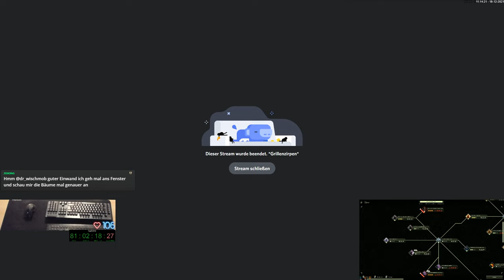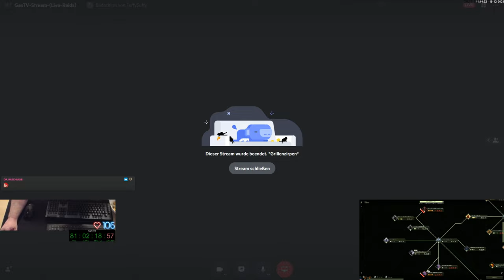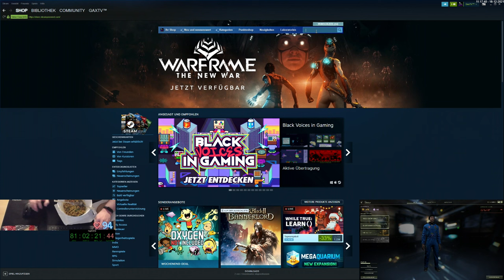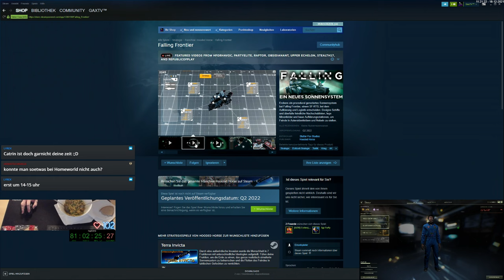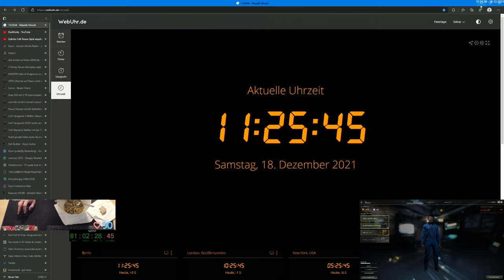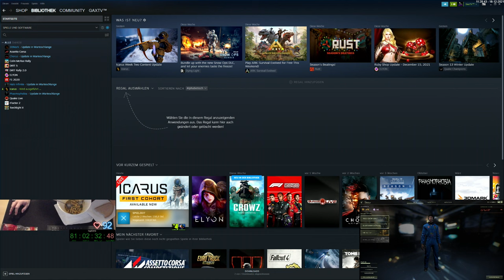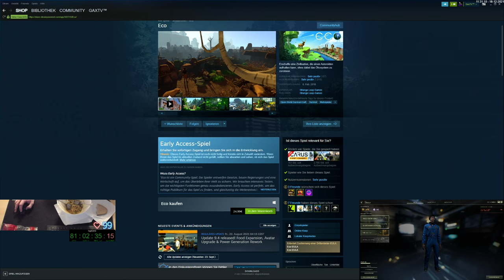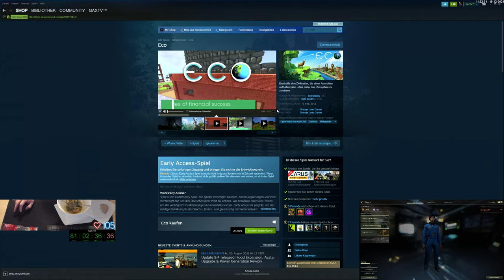Gax in ICARUS - Tag 14 Folge 12 - geiles Open World Survival Crafting Game von Dean Hall